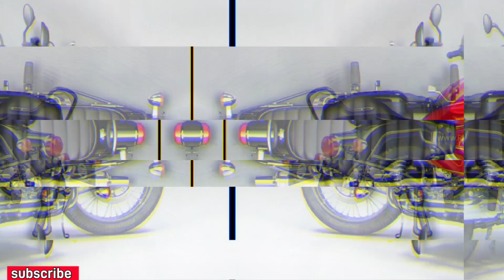2024 Royal Enfield Bullet 350 🔥🔥 New Colours | Rs 1.79 Lakh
2024 Bullet
Bullet 350
350 Bullet
New Bullet
Royal Enfield